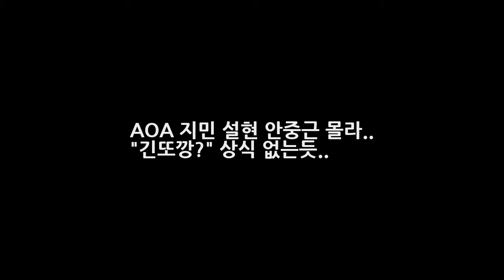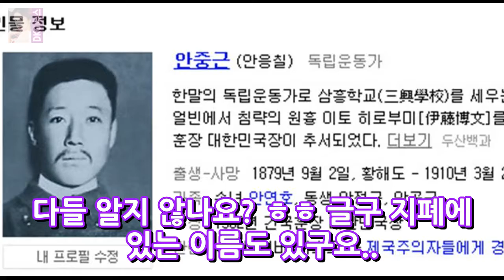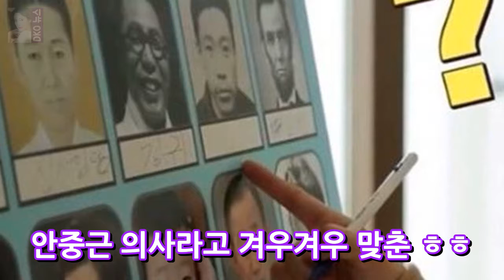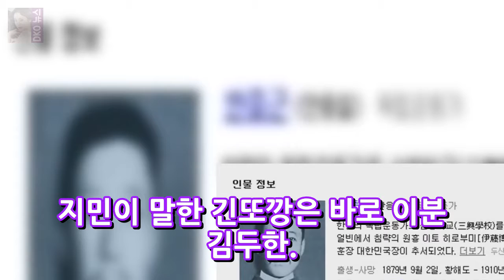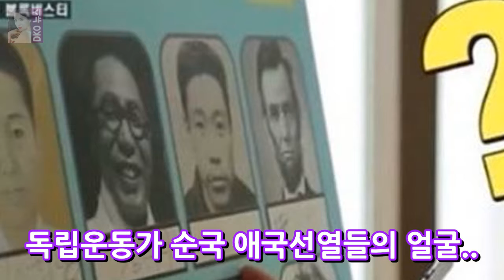AOA 지민 설현 안중근 몰라.. 긴또깡? 상식 없는듯.. DKO 뉴스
AOA 지민 설현 안중근 몰라.. 긴또깡? 상식 없는듯.. 최근 채널AOA 라는 예능 버라이어티에 출연중인 에이오에이~ 여러가지 토크와 게임을 하면서 최근 안중근 의사를 몰라봐서 비난과 논란의 대상이 되고 있더라구요 - AOA지민과 설현은 한국 위인들의 사진을 보고 이름을 적는 게임을 했는데요. 사실 쉽지는 않은 게임이에요 하지만 신사임당이라든지 김구 이순신장군 정도는 다들 알지 않나요?
생방송 투데이 오이도 가는길..시흥 갯골생태공원 입장료..대부해솔길 윤숙이네손칼국수 맛집 경기도 3GO 여행  DKO 뉴스: